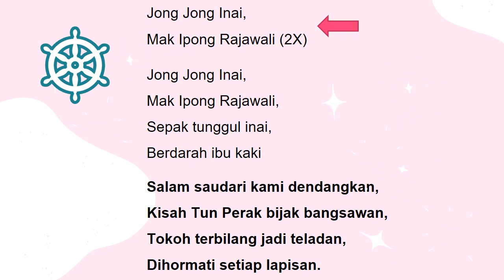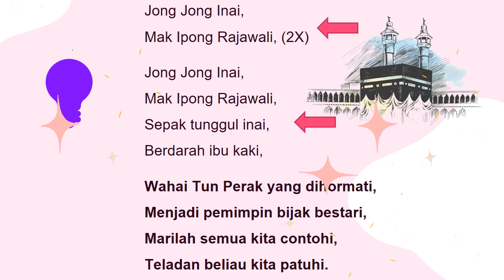Tun Perak Tahun 4: Rentak Jong Jong Inai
Video ini sekadar untuk digunakan oleh guru dalam PdP Sejarah sebagai bahan bantu mengajar.